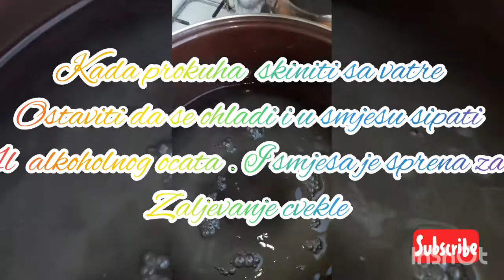Cvekla Najbolji recept za pripremu cvekle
5l  vode
1 mala soljica secera ili 4 supene žlice
1 mala soljica soli il  4 supene žlice
1l alkoholnog ocata

U 5l vode dodati 1malu soljicu secera i 1malu soljicu soli i staviti na vatru da prokuha kada prokuha skiniti sa vatre i ostaviti da ohladi kada ohladi dodati 1l alkoholnog ocata pa sve dobro ismjesati.

Sa cvekle samo ukloniti listice oprati je i staviti da se skuha potrebno je 1h da se skuha ...Kada se skuha cveklu je potrebno ohlafiti pa oguliti i iskeci na zeljenu velicinu komada redati u tegle i zaliti smjesom koju ste napravili po receptu sve dobro zatvoriti i u staklene galone i staviti u vodu da potopi galone i staviti na vatru da prokuha i tako vam cvekla moze stajati i do 2godine .